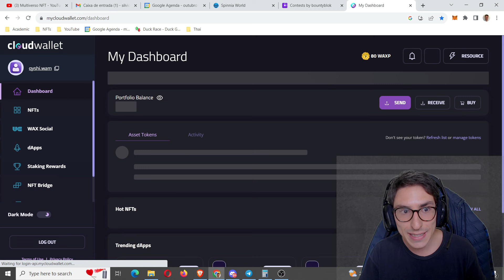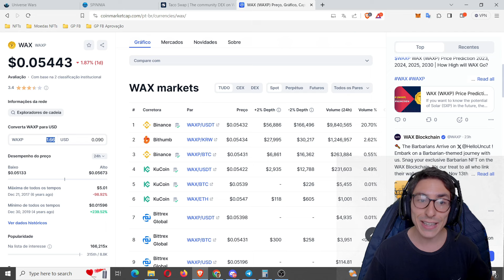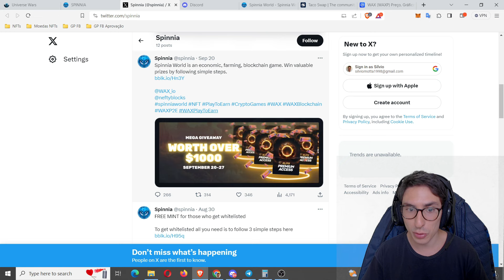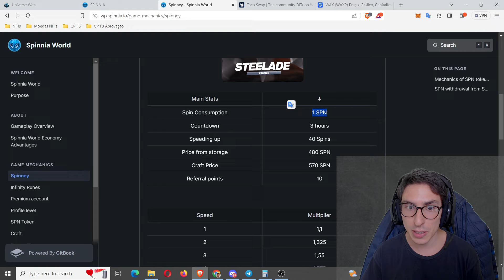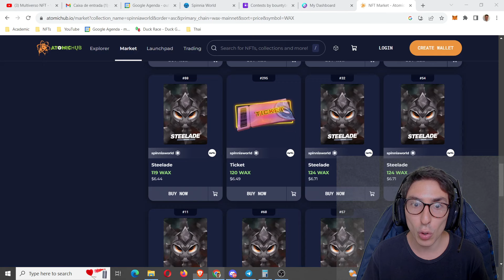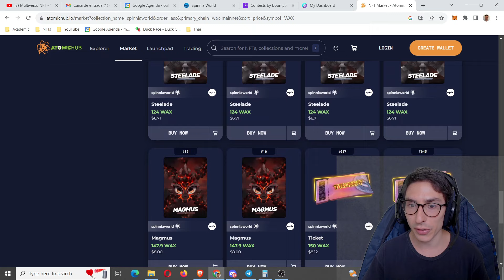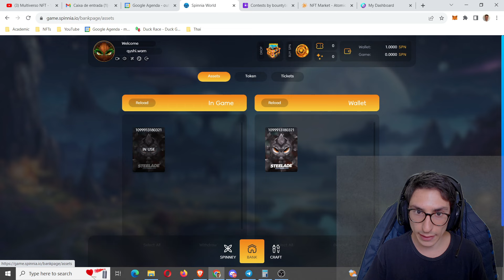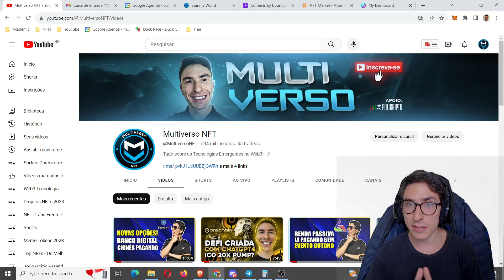NOVO JOGO NFT MOBILE SORTEIO DE 250 NFTS DO SPINNIA WORLD NA REDE WAX PAGANDO BEM HOJE BAIXA ENTRADA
Ao Comprar Qualquer Item Pelos Nossos Links aqui, você ajuda o canal! (Muito obrigado)!
🔰 Camiseta Básica Que EU USO no meu DIA A DIA
🔰 Camiseta Esporte Treino ACADEMIA Que EU USO

🔰 Conheça os Conhecimentos/Livros Mais Vendidos e Procurados (Atualizado Diariamente)
🔰 Conheça os Eletrônicos Mais Vendidos e Procurados(Atualizado Diariamente)

🔰 Livros Que eu Já Li e RECOMENDO:
Pai Rico Pai Pobre
Os Segredos da Mente Milionária
O Homem Mais Rico da Babilônia
Mindset A Nova Psicologia do Sucesso
Como Fazer Amigos e Influencer Pessoas
A Psicologia Financeira Lições Atemporais Sobre Fortuna, Ganância e Felicidade
O Livro que Você Gostaria que Seus Pais Tivessem Lido
Mais Esperto que o Diabo O Mistério Revelado da Liberdade e do Sucesso
O Poder do Hábito
A Coragem de ser Imperfeito Como Aceitar a Própria Vulnerabilidade, Vencer a Vergonha e Ousar Ser Quem Você É

🔰 Equipamentos Que eu Uso e Recomendo(Atualizado Diariamente):
Headset Gamer A50
Teclado Mecânico Gamer Corsair
Mouse Gamer Logitech G403 Hero
Mouse Pad Gamer
Notebook Gigabyte Gamer i5
Webcam Logitech C920s Full HD
Monitor Gamer Extra LG Ultragear
Chroma Key Elgato Verde
Anéis de Luz para Gravação (Tenho 04)
Hub Usb 3.0 4 Portas

🔰 Crie Sua Conta na Binance (A Maior Corretora de Cripto no Mundo)

🔶 Nesse vídeo, eu apresento-lhes o Novo Jogo NFT Grátis Lançamento para celular pagando muito hoje, ou seja, te mostro como ganhar dinheiro neste jogo nft gratuito pagando bem para mobile em 2023. Sendo assim, eu analiso esses projetos que são os melhores jogos nfts de graça, free to play and play to earn, para android pagando muito bem em 2023, para receber dinheiro. É como se fosse um nuevo juego nft grátis lançamento divertido e que você pode fazer uma renda extra jogando.

🚧 Multiverso NFT

O melhor canal de jogos nfts grátis para mobile do mundo!

00:00 Airdrop
01:00 Apresentação Completa
04:40 Redes Sociais
06:05 Whitepaper
07:35 Atomic Hub Marketplace e Como Jogar e Iniciar no Spinnia World
14:10 Agradecimento